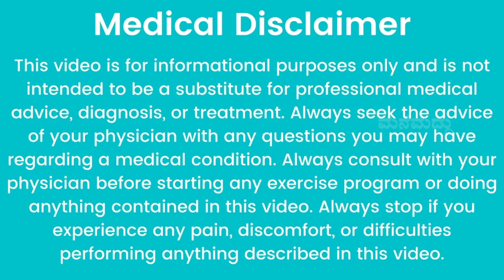ಮನೆಯಲ್ಲೇ ಸುಲಭವಾಗಿ ಮಾಡಿ ಆರೋಗ್ಯಕರ ಬಾರ್ಲಿ ಪೌಡರ್ ಬಾರ್ಲಿನೀರು | Barley Powder | Barley Water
In My Channel You Can look for :
1. Home Remedy in Kannada          (ಕನ್ನಡದಲ್ಲಿ ಮನೆಮದ್ದು)
2. Simple Home Remedies             (ಸರಳ ಮನೆಮದ್ದುಗಳು)
3. Healthy Food Recipe in Kannada  (ಆರೋಗ್ಯಕರ ಅಡುಗೆಗಳ ರೆಸಿಪಿಗಳು)
4. Health secrets and tips to make your life easy